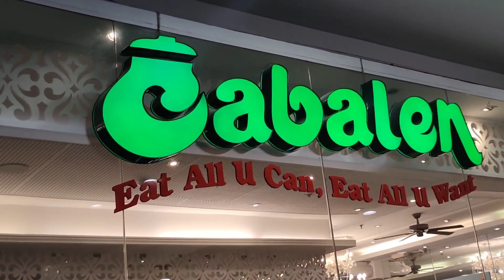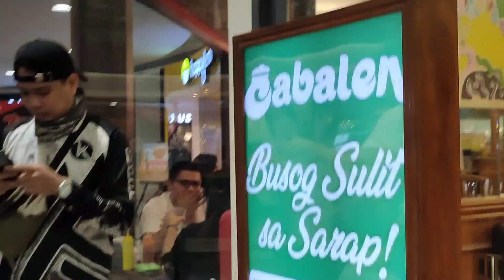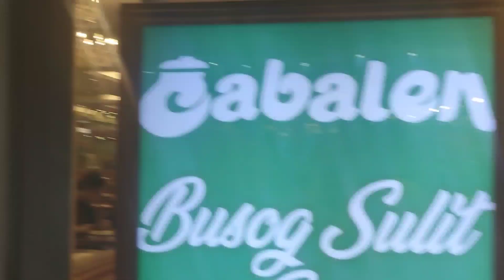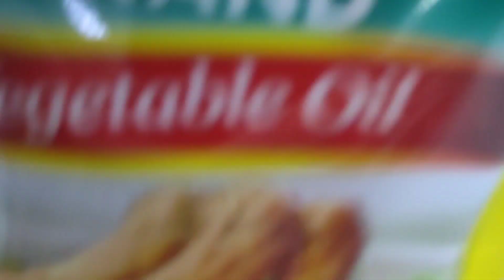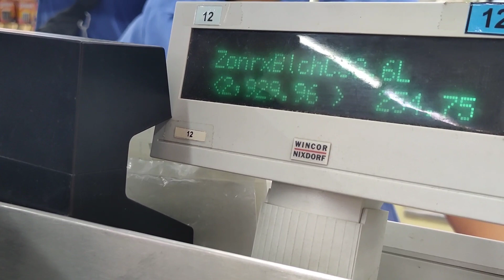Tara Mangan Cabalen